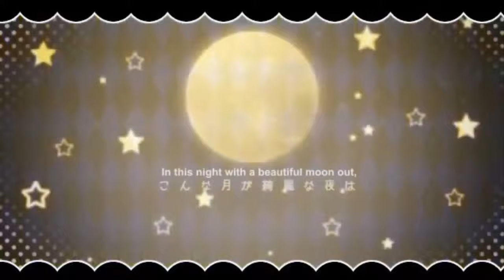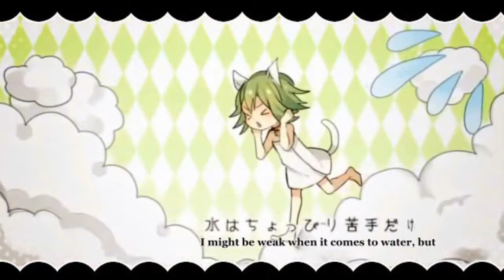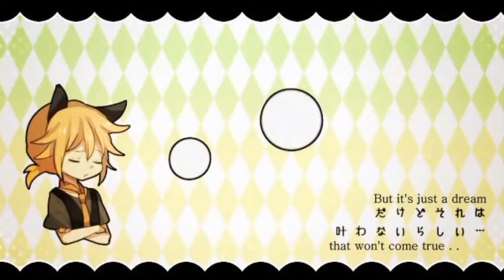【Tonkhai x Beibi】 Ah, It's a Wonderful Cat's Life 【Zessei Bijin】【KCEDB R4】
Nyan nyan nyan~ ♫

Edit: This song was high on our list for Round 1. Didn't think it would be here in Round 4 XD Fate~!

Ah, It's a Wonderful Cat's Life
Original By: Len Kagamine & GUMI
Music & Lyrics: Nem
Movie & Illustration: Tama
English subs by: Enasaur (thank you~)
Duration: 1 week of planning, 1 week of singing, 3 days of mixing!

Credits~

♫ Caster ♫
Minnie / rosewisteria

♫ Mixer ♫
Beibi / singingpanda08

♫ Video Editor ♫
Minnie / rosewisteria

♫ Singers ♫
Beibi as Len Kagamine / singingpanda08 (harmonies + adlibs)
Tonkhai as GUMI / ShikamaCHU (harmonies)

♫ Theme ♫
Beibi is Len Kagamine, a street cat. Tonkhai is GUMI, a domesticated cat. Beibi persuades Tonkhai to leave her comfy princess life to be a tramp like Beibi, but is shot down multiple times. A song about two cats living different lifestyles and yet, ending up being good friends (maybe something more)~

♫ Commentary ♫

Tonkhai: Nyan nyan nyan nyan ♪♬♪ I like cats.

Beibi: Yay! We made it to the final meow! Round Purr here we go~

Minnie: I'll be honest and say that I pushed for another song. However, with that being said, I think sometimes, ending on a fun, upbeat note is also important in a tense competition like this. After being stressed over almost every aspect of the last round, it is a nice change of pace to pull out a cute, kitty song like this to end the contest with. If us three ZB girls are fortunate enough to keep working together, we will definitely try to release more duets with me animating of course XD Lastly, many thanks to everyone involved in organizing this KCEDB!

♫ Copyright ♫
No, no, we do not own this adorable vocaloid song. We only want to sprinkle it with our love. Please don't take our love for music away!